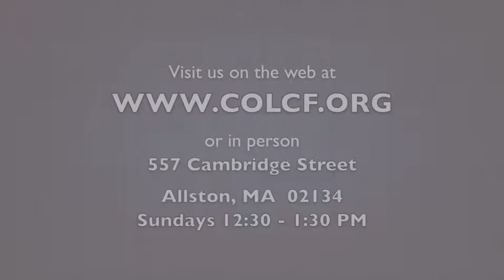2 Minutes of Prayer w/ Pastor Emmett (Monday, 10/22/2018)